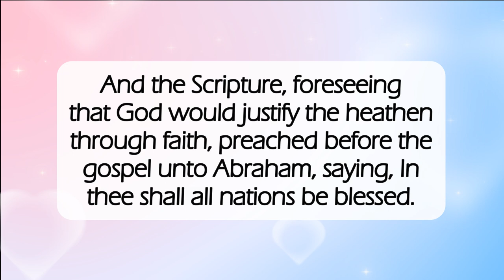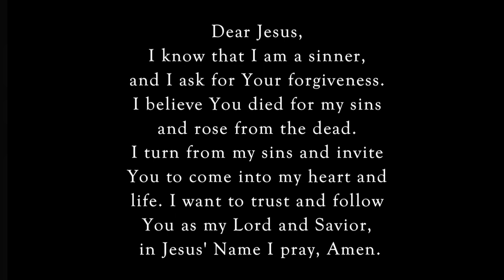God Knew All Along💕dailyword